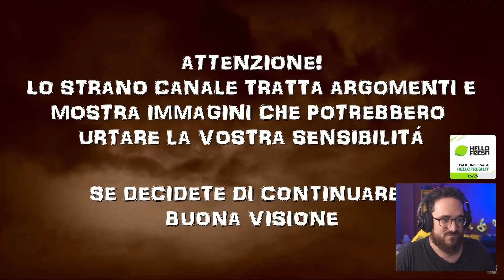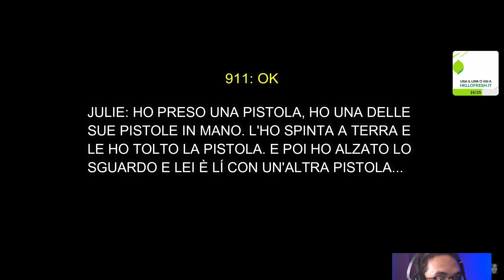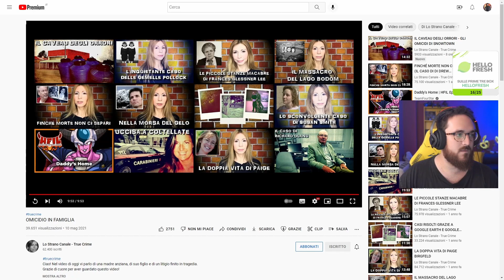MARCO MERRINO REAGISCE ALLA NONNINA ASSASSIN*